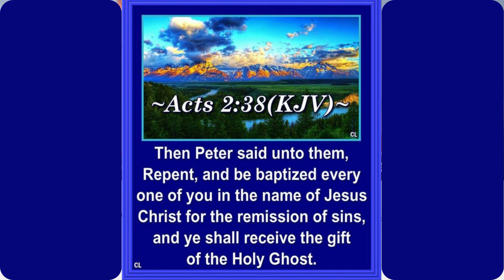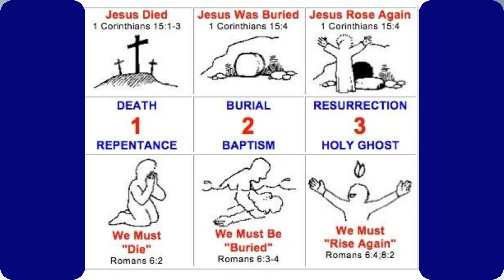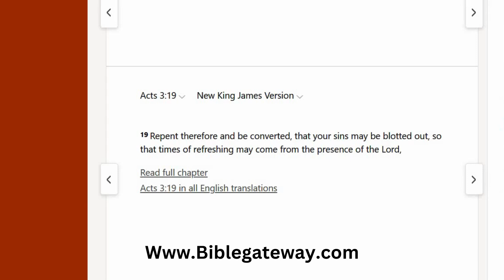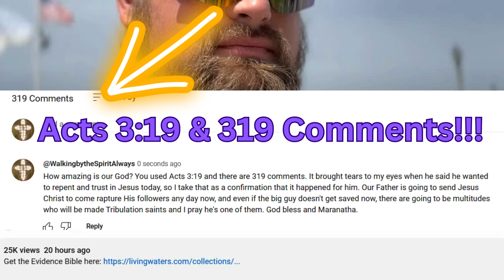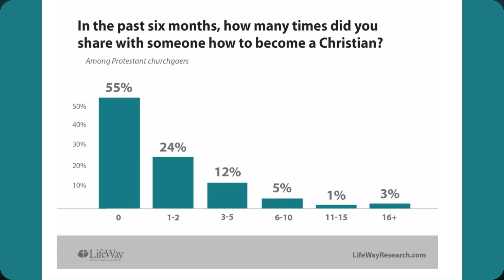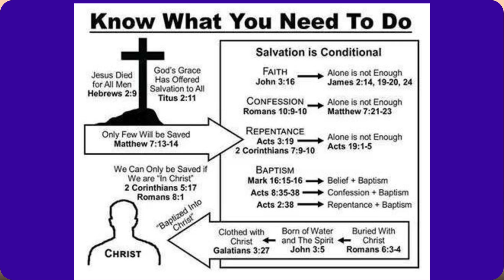Aliens, Tsunamis, Deception- Start THINKING- What the Bible Says: Rapture Will Happen? Do U Believe?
The Bible says to "lean not on your own understanding," but this huge atheist (6 foot 4 tall too) has his opinions on aliens, what  happens after we die and how the Milky Way will crash into other galaxies. Sounds hopeful right? The only hope is in Jesus Christ, and if you will watch with an open mind and let the Holy Spirit speak to you, I am praying that you will find the true answers. It's really urgent. You are loved and prayed for. If you are a born again Christian already and want a copy or copies of the letter, drop in a comment and I will try to send it to you.
 Length of video- 13:50 so Hebrews 13:4-5
4 Let marriage be held in honor (esteemed worthy, precious, of great price, and especially dear) in all things. And thus let the marriage bed be undefiled (kept undishonored); for God will judge and punish the unchaste [all guilty of sexual vice] and adulterous.

5 Let your [a]character or moral disposition be free from love of money [including greed, avarice, lust, and craving for earthly possessions] and be satisfied with your present [circumstances and with what you have]; for He [God] [b]Himself has said, I will not in any way fail you nor [c]give you up nor leave you without support. [I will] not, [d][I will] not, [I will] not in any degree leave you helpless nor forsake nor [e]let [you] down ([f]relax My hold on you)! [[g]Assuredly not!]

If you notice near the end, I show that divorce and remarriage is adultery and don't think that you can go to heaven remaining in it. The Bible says:
1 Corinthians 7:10 And unto the married I command, yet not I, but the Lord, Let not the wife depart from her husband:

11 But and if she depart, let her remain unmarried or be reconciled to her husband: and let not the husband put away his wife.
39 The wife is bound by the law as long as her husband liveth; but if her husband be dead, she is at liberty to be married to whom she will; only in the Lord.

Mark 10:11 And he saith unto them, Whosoever shall put away his wife, and marry another, committeth adultery against her.

12 And if a woman shall put away her husband, and be married to another, she committeth adultery.

Romans 7 Know ye not, brethren, (for I speak to them that know the law,) how that the law hath dominion over a man as long as he liveth?

2 For the woman which hath an husband is bound by the law to her husband so long as he liveth; but if the husband be dead, she is loosed from the law of her husband.

3 So then if, while her husband liveth, she be married to another man, she shall be called an adulteress: but if her husband be dead, she is free from that law; so that she is no adulteress, though she be married to another man.

Luke 16:14 And the Pharisees also, who were covetous, heard all these things: and they derided him.

15 And he said unto them, Ye are they which justify yourselves before men; but God knoweth your hearts: for that which is highly esteemed among men is abomination in the sight of God.

16 The law and the prophets were until John: since that time the kingdom of God is preached, and every man presseth into it.

17 And it is easier for heaven and earth to pass, than one tittle of the law to fail.

18 Whosoever putteth away his wife, and marrieth another, committeth adultery: and whosoever marrieth her that is put away from her husband committeth adultery.

Acts 2:38 Then Peter said to them, “Repent, and let every one of you be baptized in the name of Jesus Christ for the [k]remission of sins; and you shall receive the gift of the Holy Spirit.

Hebrews 10:26 For if we sin willfully after we have received the knowledge of the truth, there no longer remains a sacrifice for sins, 27 but a certain fearful expectation of judgment, and fiery indignation which will devour the adversaries. 28 Anyone who has rejected Moses’ law dies without mercy on the testimony of two or three witnesses. 29 Of how much worse punishment, do you suppose, will he be thought worthy who has trampled the Son of God underfoot, counted the blood of the covenant by which he was sanctified a common thing, and insulted the Spirit of grace? 30 For we know Him who said, “Vengeance is Mine, I will repay,” [g]says the Lord. And again, “The Lord will judge His people.” 31 It is a fearful thing to fall into the hands of the living God.